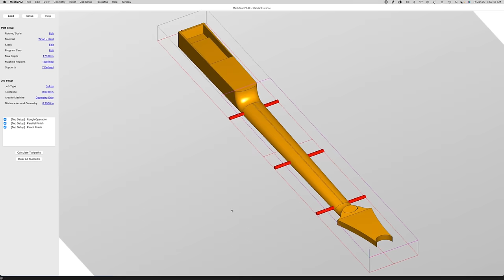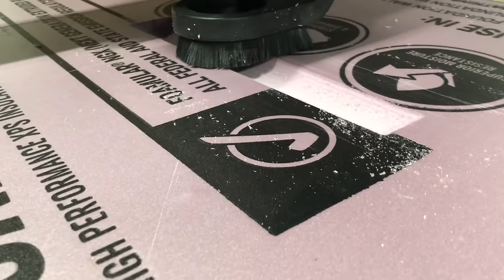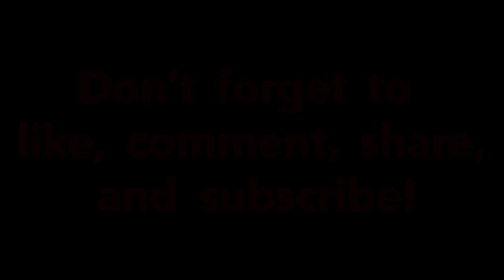Making The Flying M Guitar For Metallica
Follow along as I make the Flying M guitar for Metallica. From now until March 15, 2023, you can enter the sweepstakes to win this guitar, signed by James Hetfield, Kirk Hammett, Lars Ulrich, and Robert Trujillo
The money raised by this sweepstakes will be donated to the Metallica Scholars, an initiative that is part of Metallica's All Within My Hands Foundation, a charity established by the band to give back to the community.